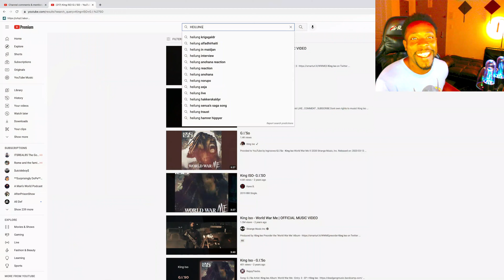R&B HITS TOO LOL... "imma do what you do"